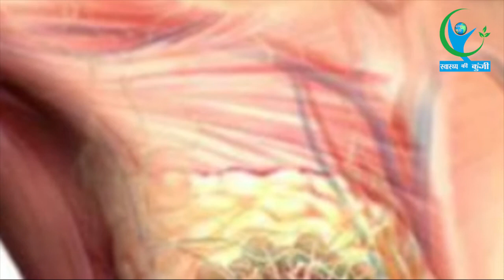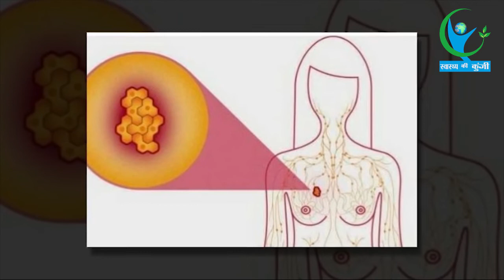ब्रैस्ट कैंसर के शुरूआती लक्षण | Breast Cancer Symptoms, Diagnosis